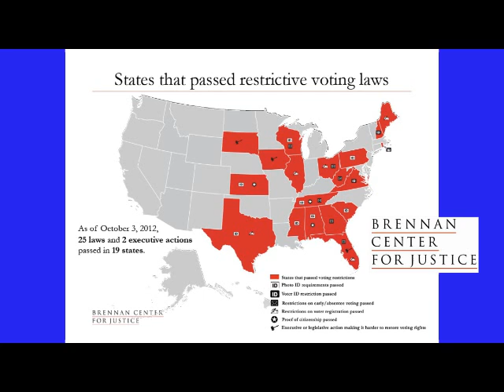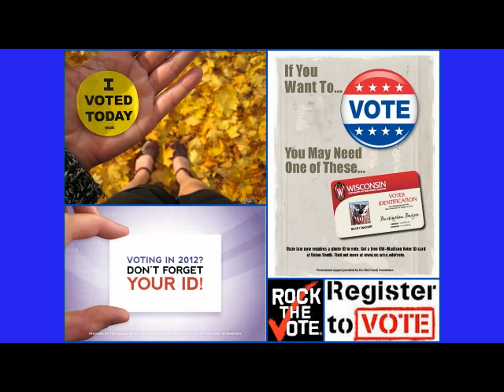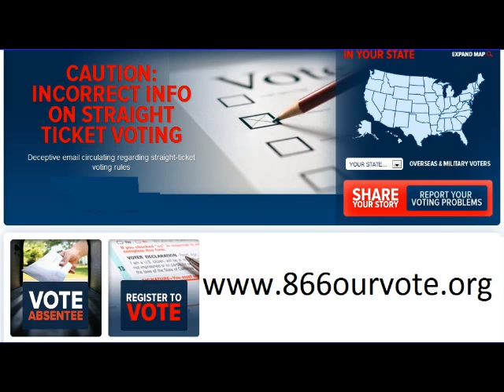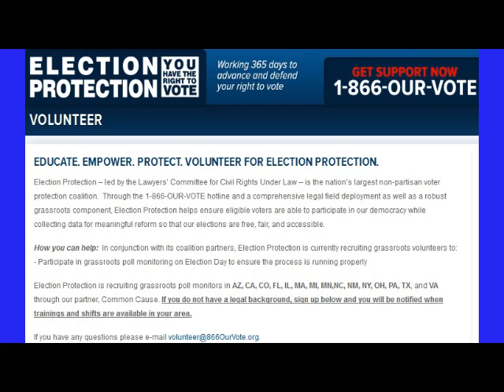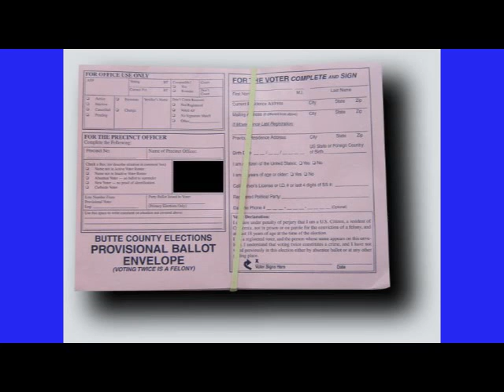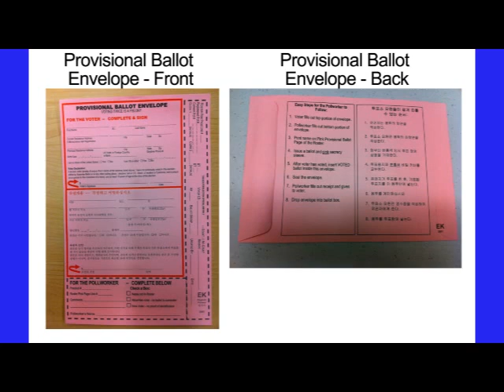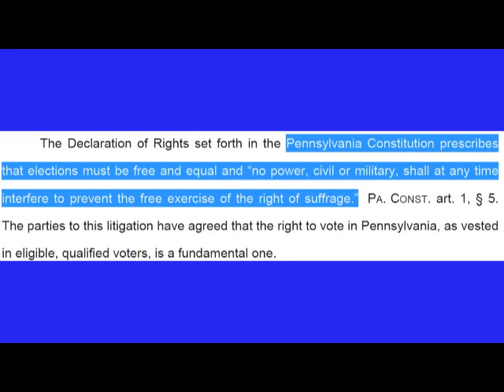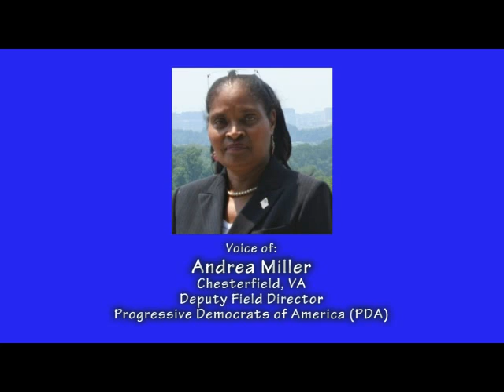OneNation Voter Suppression 1a Sara Mullen/ACLU PA, Chris Fields/Lawyer's Committee Civil Rights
Fight Voter Suppression: Register to vote, vote early, battle Voter ID laws

Show #1 Part A
PDA Voter Suppression Show 1a: Guests Sara Mullen of ACLU of Pennsylvania and Chris Fields of Lawyers' Committee for Civil Rights on "OneNation" with hosts Andrea Miller and Rev. Terence Dicks

 "OneNation -- Protecting the Vote" with Andrea Miller on Blog Talk Radio

Show #1 "OneNation -- Protecting the Vote" with Andrea Miller/Terence Dicks

Hosts:

Andrea Miller
Chesterfield, VA
Deputy Field Director, Progressive Democrats of America (PDA)

"Holding elected office is a privilege, voting is a right"

Rev. Terence A. Dicks
Augusta, GA
PDA Southern Organizer/PDA GA Coord.

U.S. Supreme Court Support of Corporate Control of Politics/Corrupt GA Judges

Guests:

Sara Mullen started in 1997 as a volunteer in the ACLU of PA Pittsburgh office.

She was named office mgr. (Jan. 1998)/became Asst. Dir. of the Pittsburgh Chapter in 2000.

She transferred to Philadelphia office (Nov. 2002) -- currently heads Community Organizing/oversees communications.

She received a BA in Middle Eastern History (1993)/University of Chicago.

Mullen previously worked in academic publishing.

Chris M. Fields is campaign manager for Lawyers' Committee Election Protection program informing voters about their rights and every vote is counted (started Dec. 2011).

Prior, she worked in for a biological resource center on the global health/biosecurity agenda.

She was Common Cause Outreach Dir. (2 yrs.) democracy reform/Fair Elections Now Act to create publicly financed campaigns for Congress.

2012 voter registration deadlines
Oct. 7: RI, AK
Oct. 8: AR, HI, TN, WA
Oct. 9: DC, OH, IL, IN, CO, UT, LA, NM, AZ, MI, KY, FL, PA.

Voting Assistance
1-866-OUR-VOTE

Grand Marshal Lawyers' Committee 50th Anniversary Campaign/National Advisory Commission is veteran civil rights leader GA Rep. John Lewis: